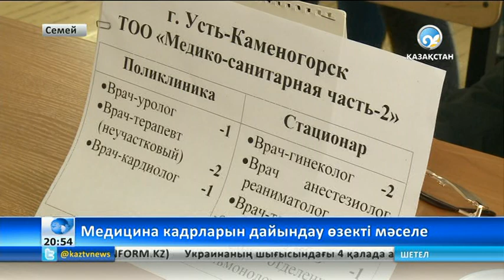Медицина кадрларын дайындау - өзекті мәселе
Семей Мемлекеттік медицина университетінде жұмыс берушілердің ІІІ съезі мен бос орындар жәрмеңкесі өтті.